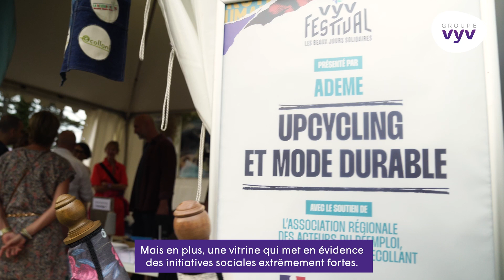Le VYV Festival, de la musique et de la créativité sociale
Organisé pour la première fois sur trois jours, du 9 au 11 juin derniers, le VYV Festival a connu une belle 4e édition au Parc de la Combe à la Serpent à Dijon. Plus de 26000 festivaliers s’y sont retrouvés pour profiter de la programmation musicale et parcourir le « Chemin des beaux jours ». Cet espace mettait cette année en avant 30 initiatives sociales et inventives portées par des intervenants du monde associatif, de l’entreprise, de l’enseignement, des collectivités… Pour le Groupe VYV, la culture est un déterminant de santé et nous sommes très fiers de porter cet évènement. Bien plus qu’un festival de musique, le VYV Festival est porteur de valeurs et met en avant des dizaines d'initiatives qui sont des marqueurs de la créativité sociale. Encore une édition pleine d'émotions musicales et solidaires !